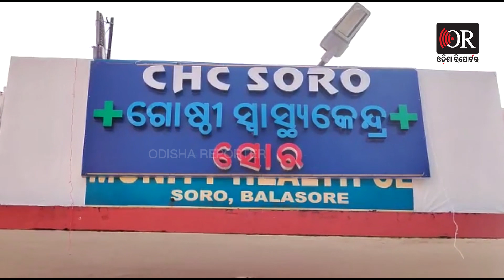ବିଜେପି ନେତାଙ୍କୁ ଭୁଜାଲି ମାଡ଼ ! | Odisha Reporter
ବାଲେଶ୍ୱର ଜିଲ୍ଲା ସୋର ପୌରପାଳିକା ନଗର ଉପସଭାପତିଙ୍କୁ ଭୁଜାଲିରେ ଆକ୍ରମଣ l ସକାଳେ ମର୍ଣ୍ଣିଂ ୱାକ କରି ଫେରୁଥିବା ବେଳେ ଏହି ଆକ୍ରମଣଟି ହୋଇଛି l ସେ ହେଉଛନ୍ତି ଲୋକନାଥ ରାଉତ l ସେ ପୂର୍ବରୁ ଜଣେ କାଉନସିଲର ଥିବା ବେଳେ ଏବେ ତାଙ୍କର ପତ୍ନୀ ମଧ୍ୟ କାଉନସିଲର ଅଛନ୍ତି l କିଛି ରାଜନୈତିକ ଶତ୍ରୁତା ପାଇଁ ଏଭଳି ହୋଇଥିବା ଅନୁମାନ କରାଯାଉଛି l ତେବେ ଏହି ଆକ୍ରମଣରେ ୨ ଜଣ ଅଜଣା ଯୁବକ ଆକ୍ରମଣ କରି ବାଇକ ଯୋଗେ ଫେରାର ହୋଇଯାଇଛନ୍ତି l ପରେ ସୋର ମେଡିକାଲରେ ଭର୍ତ୍ତି କରିଥିଲେ l ଅବସ୍ଥା ଗୁରୁତର ଥିବାରୁ ତାଙ୍କୁ ବାଲେଶ୍ୱର ସ୍ଥାନାନ୍ତର କରାଯାଇଛି.